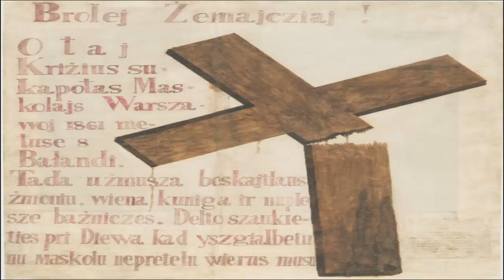110 užsiėmimas. Apie Lietuvos ūkį ir visuomenę XIX a. vid. Antra dalis.